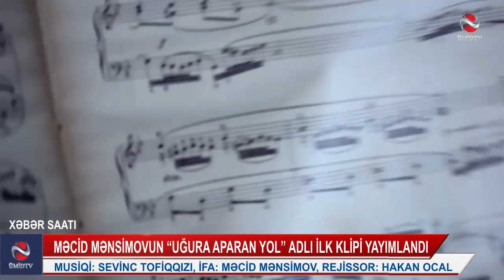MƏCİD MÜBARİZOĞLU MƏNSİMOVUN İLK KLİPİ YAYIMLANDI – ÜMİDTV AZƏRBAYCAN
ABUNƏ OL Kİ, İLK SƏN XƏBƏRDAR OLASAN ! DƏSTƏK ÜÇÜN YAYIMI PAYLAŞAQ!
MÜSƏLMAN DÜNYASININ BİRLİK AÇARI, ONUN  BİRLİYİNDƏDİR !!!
Türkiyədə yaşayan, istedadlı vətənpərvər gənc azərbaycanlı Məcid Mübarizoğlu Mənsimovun ilk möhtəşəm klipi yayımlandı.  Klipin musiqisi Türk dünyasının sevimli vətənpərvər bəstəkarı Sevinc Tofiqqızına, ifası Məcid Mənsimova, rejissor işi Hakan Ocala məxsusdur. Klipin musiqi anlamı və ifa məzmunu mahiyyət etibarı ilə Məcid Mənsimovun simasında gənclərin həyat yolunda mərdliyi, müdrükliyi, vətənə, millətə sevgi, zəhmətkeşlik  və qayğıkeşliyi tərənnüm edir, bu amillər uğura aparan yolun  istiqamətverici nümunəsindən bəhs edir.
Gənc istedadlı ifaçının atası Mübariz Qurbanoğlu Mənsimov  sosial mediada  oğlu və klip haqqında münasibətini belə ifadə edib.
“Mənim qürurum, böyük oğlum Məcid. Bu adı ona verəndə çox düşünmədim. Babam Məcidin adını daşıyır. Babam əsl kişi, çox dəyərli bir insan olub. Dürüst, mərd və ən əsası gözəl insan…
Ona görə də oğlum Məcid bu adın məsuliyyətini çox gözəl başa düşür və layiqincə də daşıyır. Bu əsəri bizə ailəmizin dostu, sevimli bəstəkar Sevinc xanım hədiyyə edib. “Uğura aparan yol” adlanır. Mən ümid edirəm ki, bütün yollar oğlumun üzünə açıq olar. Uğurları bol olar”.
Bəstəkar Sevinc Tofiqqızı da Ümid Televiziyası ilə arzularını bölüşdü. “ Mən bu əsəri bəstələyərkən istedadlı gəncləri düşündüm.  Mən, Məcid Mənsimovun timsalında bu bəstəni gənclərimizə həsr edib, onlara getdikləri yolda büdrəməməyi, vətəni sevməyi, xalqına məhəbbət bəsləməyi, uca zirvələri fəth etmək üçün həyat yollarını vətənpərvərliyə kökləməyi  daim uğurlarının bol olmasını arzulayıram. Məcid Mənsimov istedadlı vətənpərvər və məsuliyyətli gəncdir. Onun zirvələrə ucalacağına inanıram. ”.
Klip ötən gün İraq, Kərkük və Türkmənistanın televiziyalarında da yayımlanıb.
Qeyd edək ki, bu gün Məcid Mənsimovun həm də doğum günüdür. Ümid Televiziyası olaraq biz də gənc ifaçı Məcid Mənsimovu ilk möhtəşəm klipi və doğum günü münasibətilə təbrik edirik, ona uğurlu gələcək arzulayırıq.
Məcid Mənsimovun ifasında “Uğura gedən yol” adlı klipi tam şəkildə təqdim edirik.
Rəhman Cəbiyev / Ümid Tv Azərbaycan